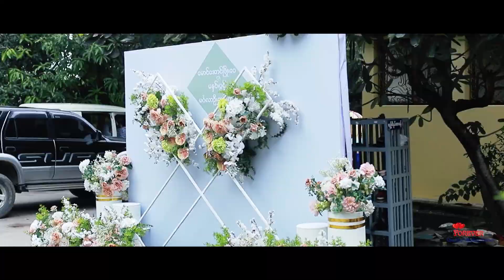November 25, 2023